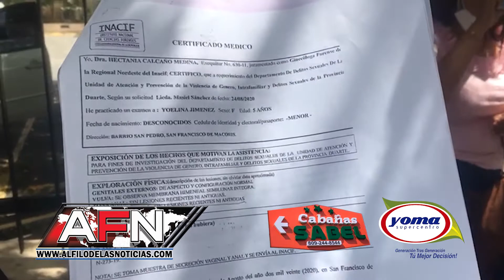Imponen tres meses de prisión preventiva a comerciante acusado de abusar de una menor en SFM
San Francisco de Macorís. - La Oficina Judicial de Atención Permanente de la provincia Duarte dictó tres meses de prisión como medida de coerción a un comerciante a quien se le acusa de abusar de una menor de cinco años.

Juan Tomás Checo habría Sido denunciado por una vecina de supuestamente abusar sexualmente de la menor.

Los abogados de checo calificaron la medida de coerción como un abuso, ya que la decisión tuvo base a los procesos que vienen afectando nuestra sociedad.

Dijeron que la niña según un certificado de un médico legal no presenta ningún daño físico lo que justifica su defensa por lo que apelarán la decisión del tribunal.

Juan Tomás Checo deberá cumplir la medida impuesta en el Centro de Rehabilitación y Correccional de Vista al Valle.